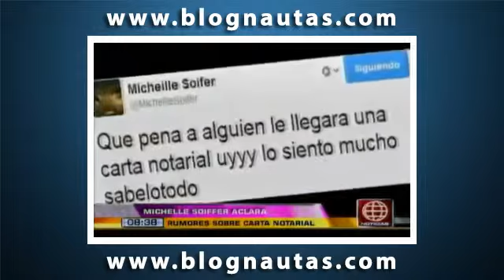Michelle Soifer nego que mensaje sobre carta notarial este dirigido a Jazmin Pinedo